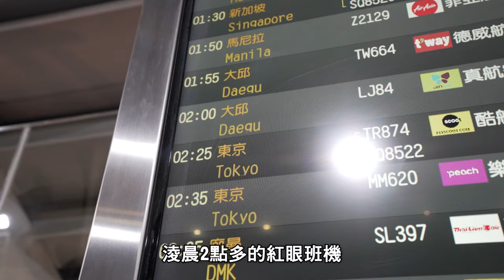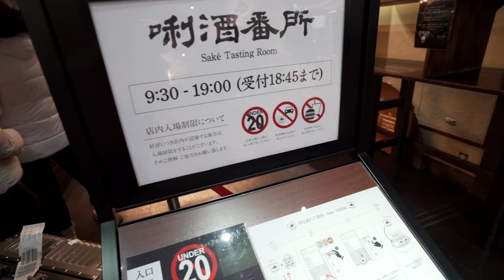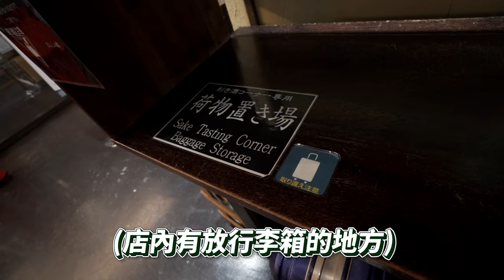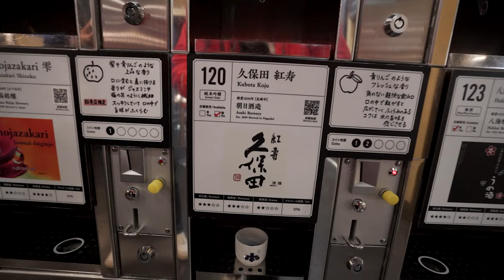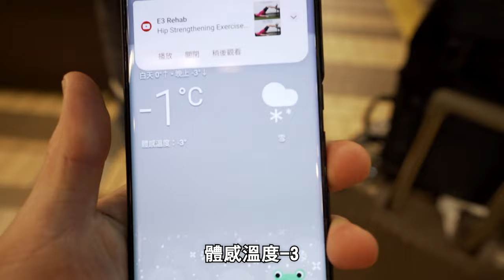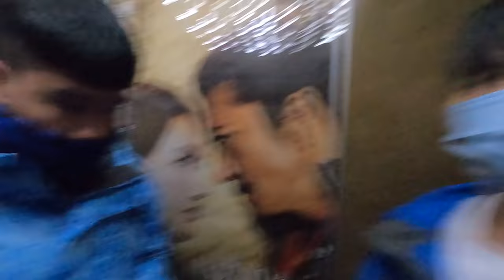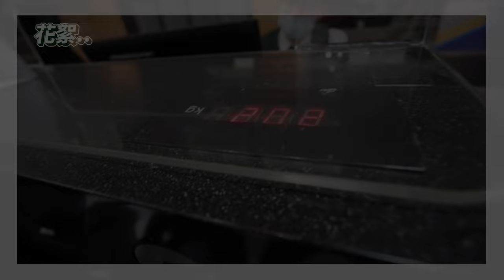去日本越後湯澤玩雪❄Ep.1｜從東京🚄出發只要75分鐘!喝爆超便宜100塊日圓的酒🍶｜湯澤東映酒店｜VLOG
2019年去完藏王樹冰後，終於再次來到日本🇯🇵了，看到雪實在太興奮了!

酷航 → 日本成田第一航廈 → 到地下B1 JR東日本旅行服務中心 JR EAST Travel Service Center買東京廣域券(3日)10,180日圓，同時請服務人員劃位到東京和到越後湯澤站的票 → NEX成田特快到東京(約1小時) → 搭"新幹線"75分鐘到JR越後湯澤站
經過閘門都是使用東京廣域券的票(而不是東京到越後湯澤那張票唷!)

越後湯澤車站內 很像家常麵的店 : CoCoLo Yuzawa Shokujidokoro Housaku(越後国魚沼ごはん 天地豊作 CoCoLo湯沢店)
越後湯澤車站內  100日圓酒的店 : 越後清酒博物館 ぽんしゅ館
越後湯澤車站外走路7分鐘 豬排店 : Ninjintei 越後とんかつ人参亭 🙌
越後湯澤住宿 站外走路7分鐘 : 湯澤東映酒店Yuzawa Toei Hotel(ski in/out到湯澤高原滑雪場)

0:00 Ep1預告
0:55 買JR東京廣域券
1:52 喝100種日本酒
4:20 超美手工店
5:18 湯澤東映飯店開箱
8:38 Ep2預告